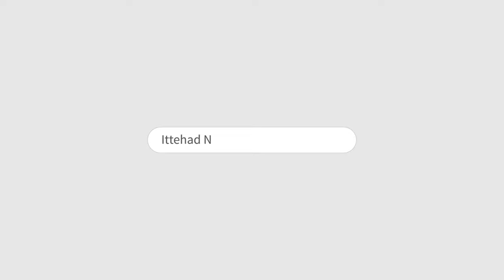ITTEHAD NEWS | BELGAUM | 6 DECEMBER BLACK DAY REMEMBERING BABRI MASJID IN BELGAUM.